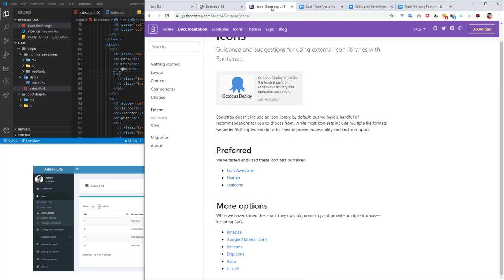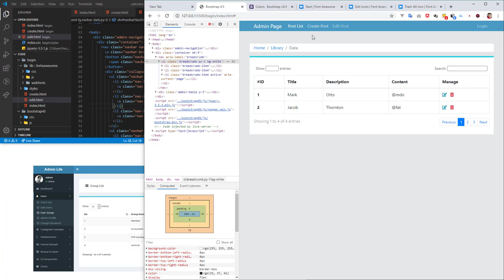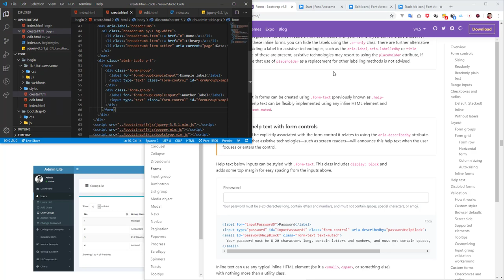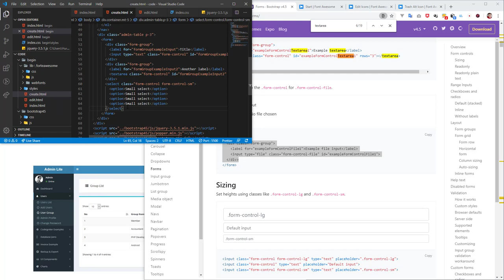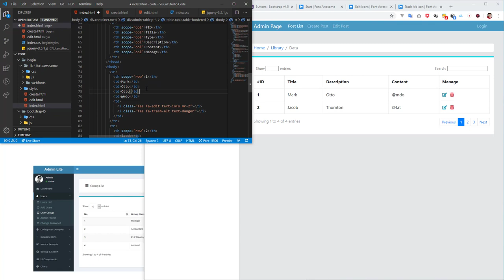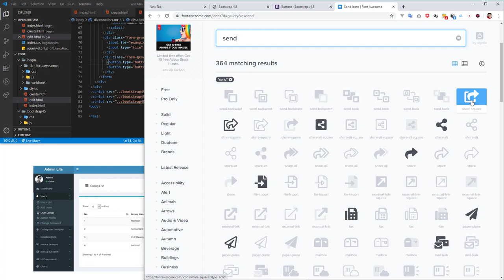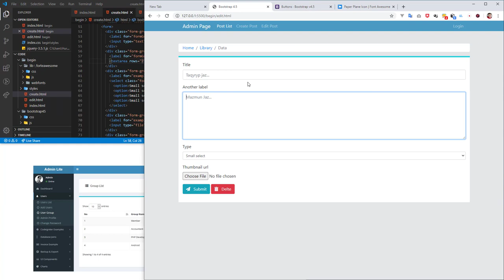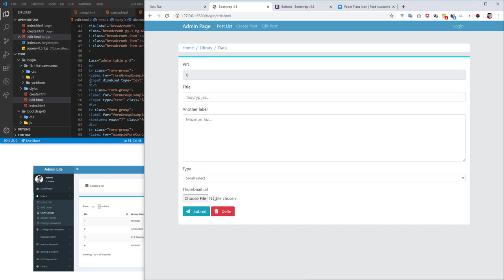Bootstrap 4 11-Sabaq (қазақша сайт жасау) Admin 2